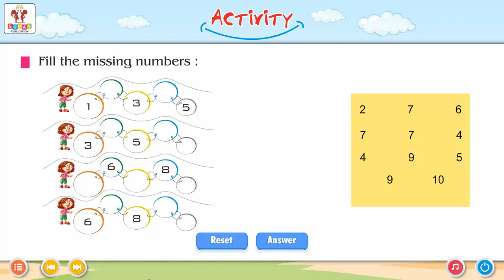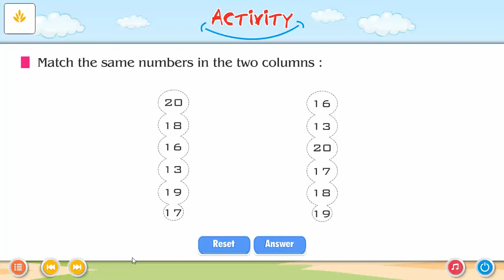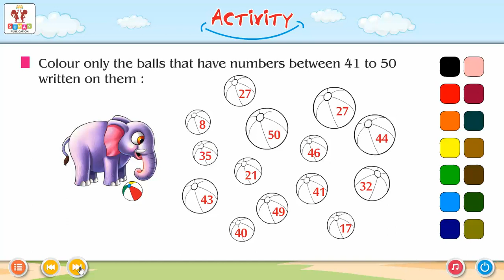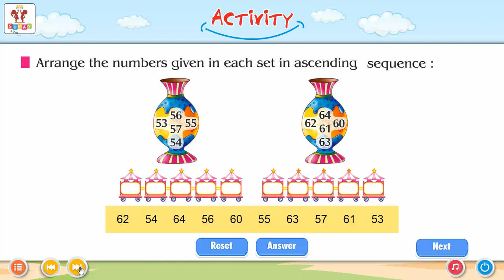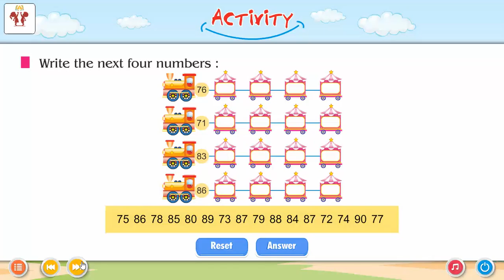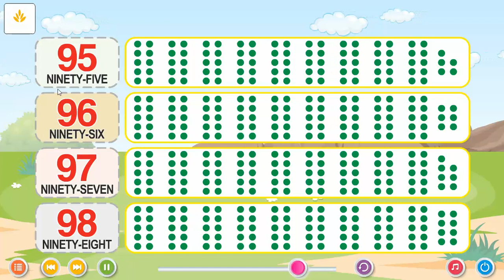Ch 1 | Suman | Table_Book| one | For children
Table_Book , a new launching of Suman Publication, is embellished with all the features for which the products of Suman Publication are famed i.e. rich study material, creative illustrations, thoughtful presentation, interactive exercises, quality printing and much more. But what makes it different from other is that the books of the series are geared up with digital animation, web-support and animated videos wherever required.